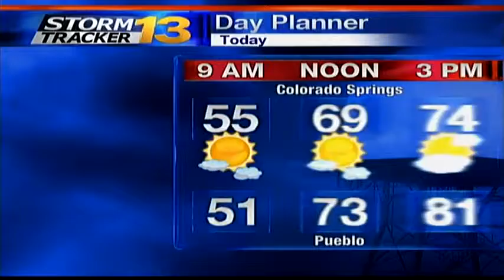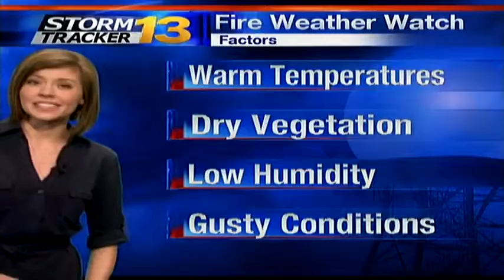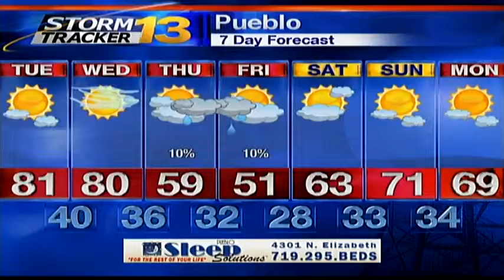Abby's Early Wednesday Forecast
Highs today will reach the 70s and 80s across southern Colorado. Winds could be a bit blustery at times...but will be more breezy Wednesday. Rain/snow is anticipated Thursday and Friday.